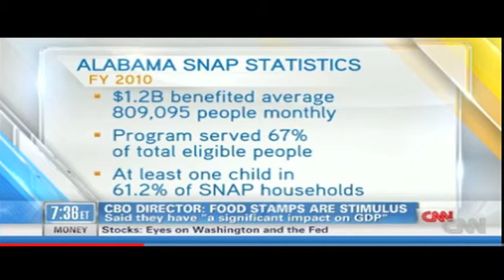Soledad O'Brien Shuts Down GOP Senator Over Food Stamps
Soledad O'Brien confronts Sen. Jeff Sessions with facts about food stamps.